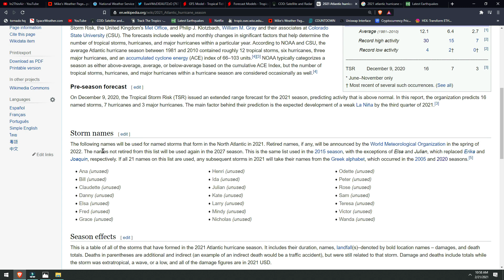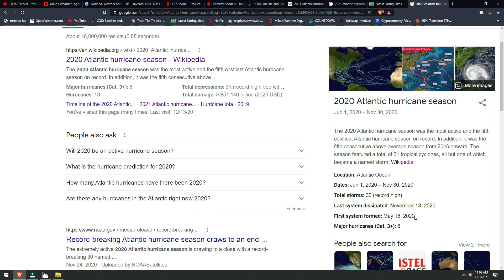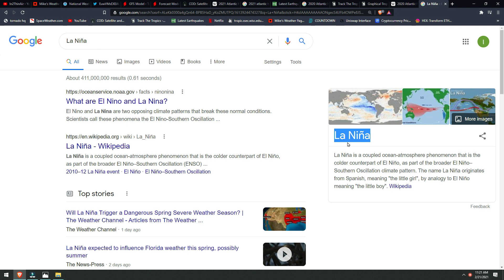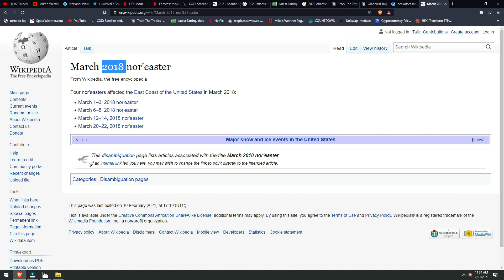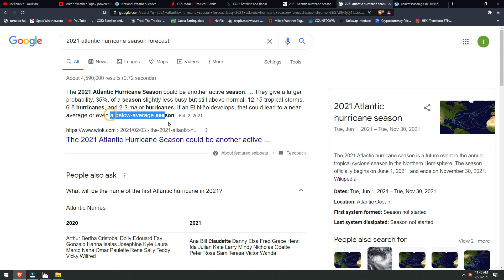2021 Atlantic Hurricane Season IN 100 DAYS - WHAT TO EXPECT - Deep freeze and Blackout Winter Update